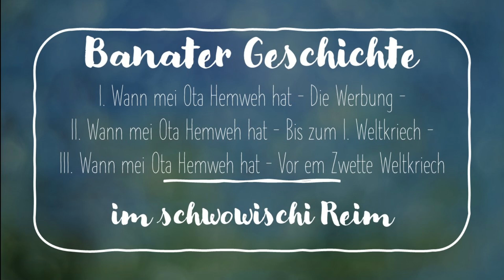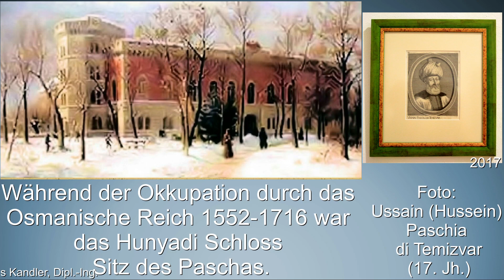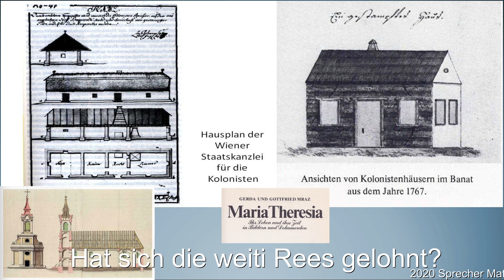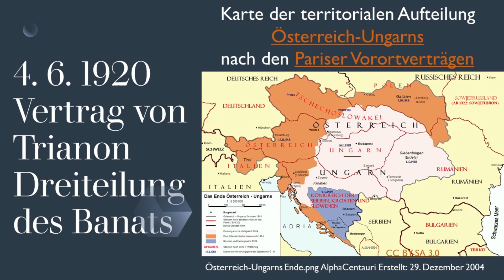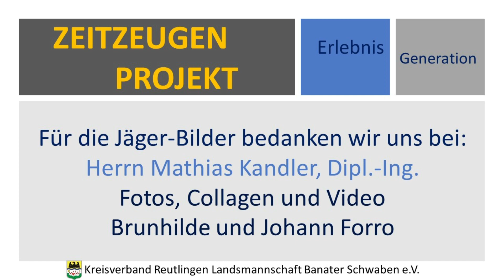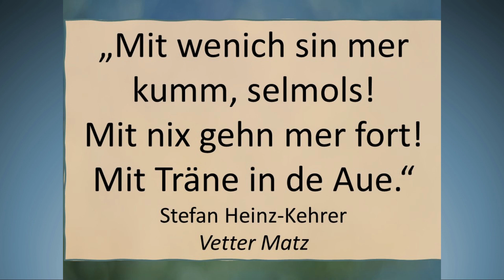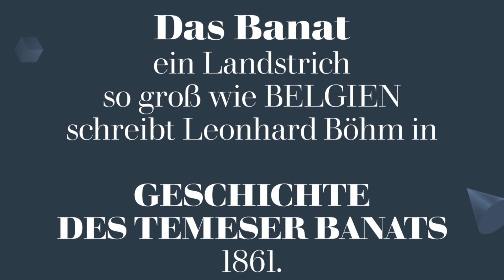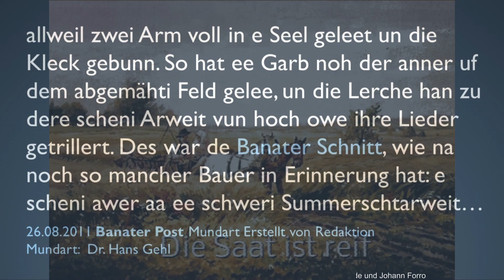2020 07 12 Banater Geschichte im schwowischi Reim_Mathias Kandler_Gedichte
Zeitzeugenprojekt
Kreisverband Reutliingen
Landsmannschaft Banater Schwaben e.V.